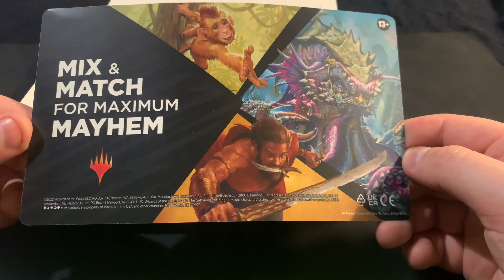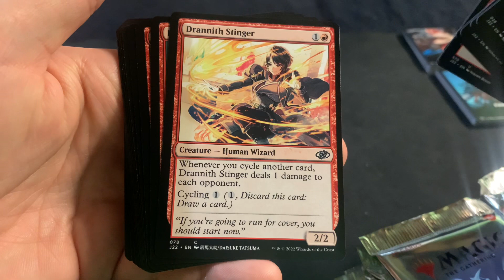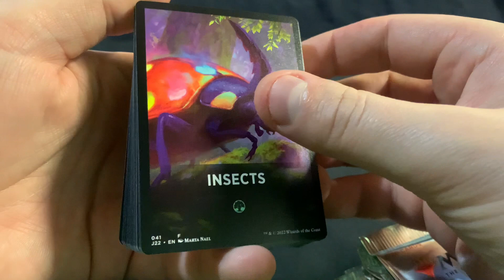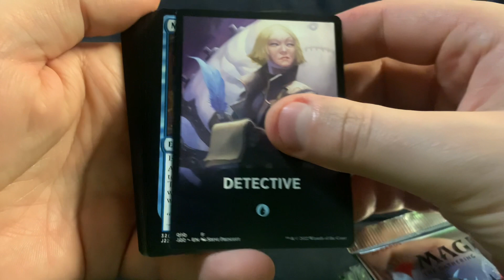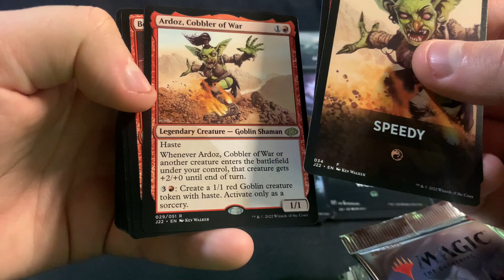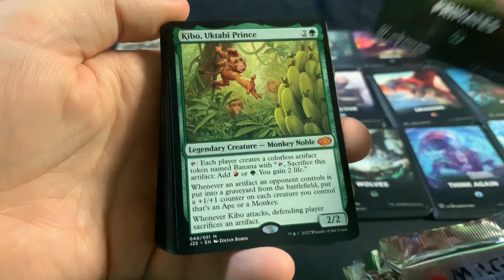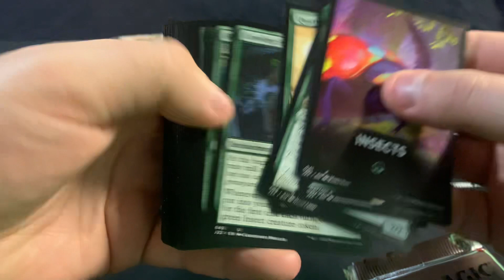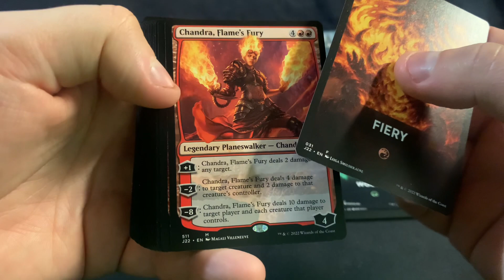Jumpstart 2022 box #24 hunting for balan continues!